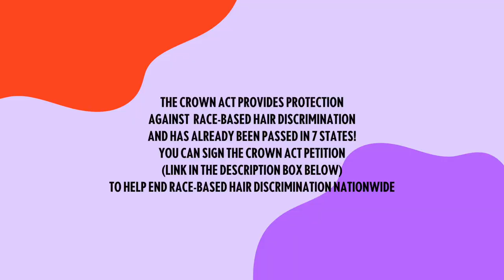MY HAIR STORY! Embracing your CROWN with Dove + My Experiences with Discrimination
Psalms 91:1